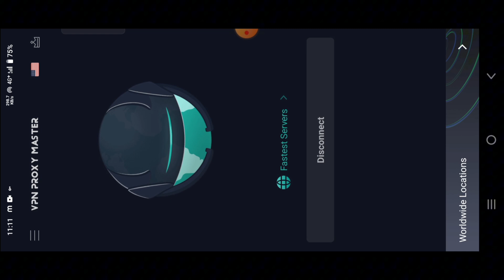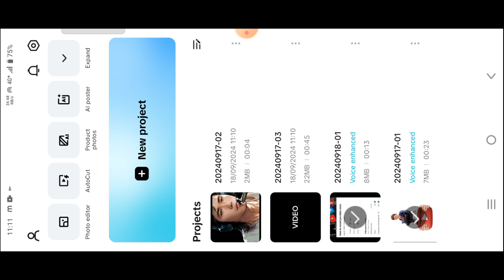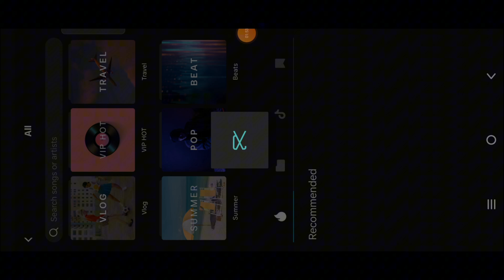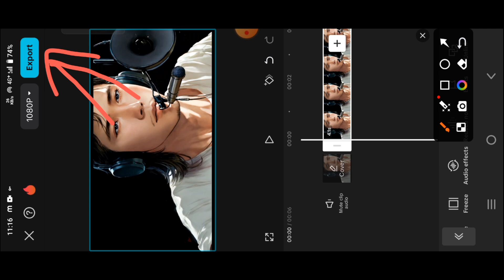PRO LEVEL BACKGROUND VOICE REMOVE KAISE KAREN. How to edit for youtube video.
Queries lines.

remove background noise and get clean audio in premiere pro